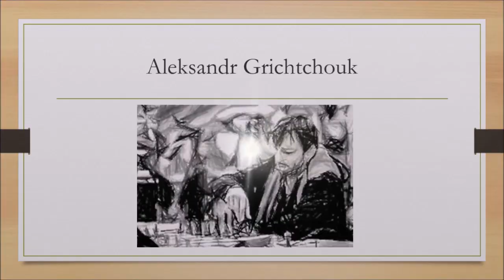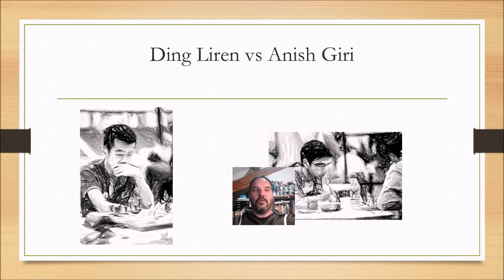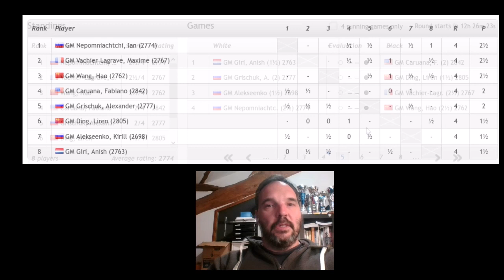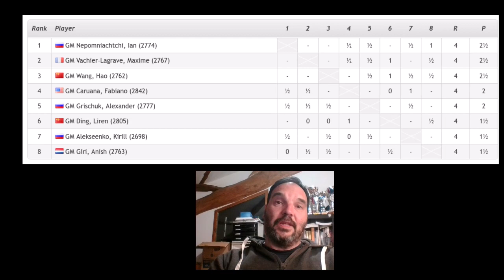Tournoi des candidats 2020 - Jour 4 - partie 2 -(échecs)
Analyse des parties du tournoi des candidats jour 4 :
Caruana vs Népo
Wang vs Alekseenko
Ding liren vs Giri